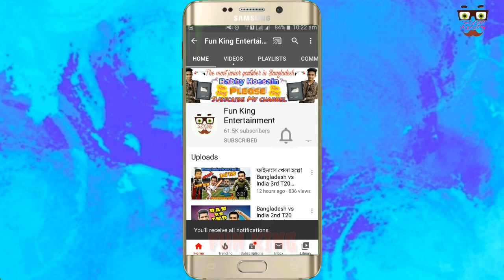Ban vs Wi 2021 1st Test Special Bangla Funny Dubbing | Rahkeem Cornwall Roasted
Welcome Back to another Brand new Video 2021 is Bangladesh vs West Indies 2021 Test Series 2021 1st Test Special New Bangla Funny Dubbing Video 2021 by Fun King Entertainment

This Video Make about Bangladesh vs Windies test 2021

We made this Video only for give you some Entertainment...
So, don't take this video seriously...

Like, coment and share if we deserve it...